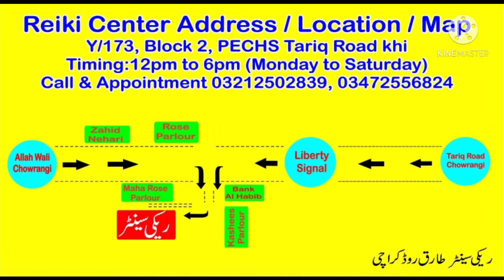What is REIKI BENEFITS AND SUCCESSFUL STORY SIR MAHMOOD ARY TV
reiki BENEFITS
Treatment
Enhances Quality of Life
Boosts innerpeace peace Peace and Quality of Life
Balance Mind Body and Spirit

Reiki helps to promote harmony and balance.
 It is an effective, non invasive energy healing modality that enhances the body’s natural healing ability whilst energising and promoting overall wellness.